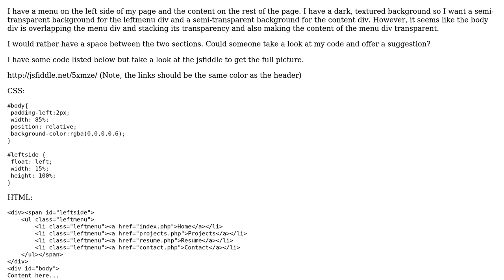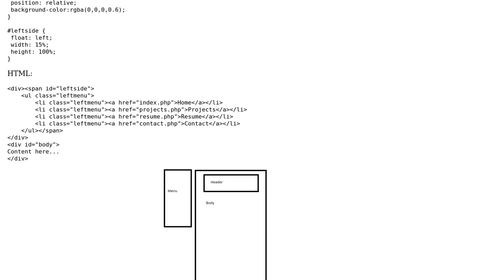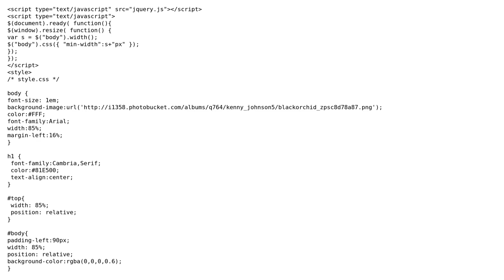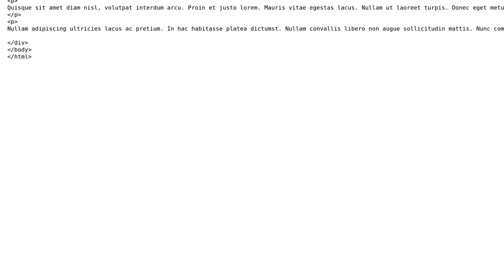How to stop my background div from overlapping my menu div? (2 Solutions!!)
How to stop my background div from overlapping my menu div?

With thanks & praise to God, and with thanks to the many people who have made this project possible! | Content (except music & images) licensed under CC BY-SA | Music | Images & others | With thanks to user Muhammad Talha Akbar user kennypu user Kenny Johnson and the Stack Exchange Network Trademarks are property of their respective owners. You are responsible for your own actions.